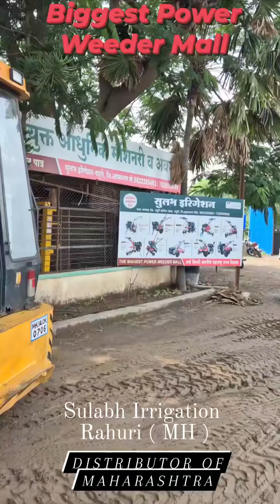Biggest Power Weeder Mall | Varsha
सर्व प्रकारच्या पिकांच्या आंतरमशागती साठी आधुनिक व धिक माहतीसाठी आजच संपर्क करा.

➡️नवीन व्हिडिओ आणि माहिती साठी फॉलो आणि सबस्क्राईब करा